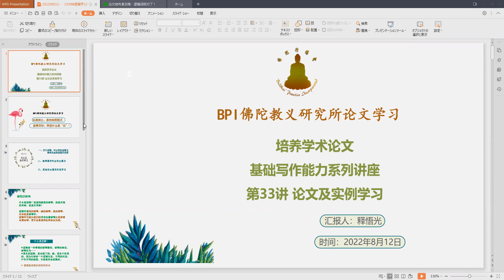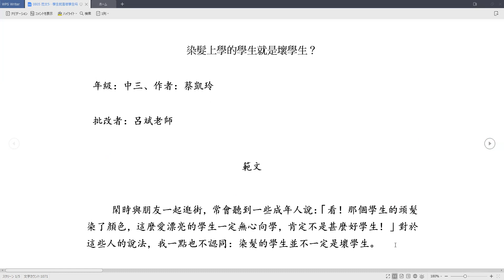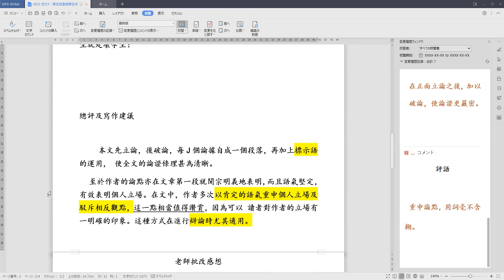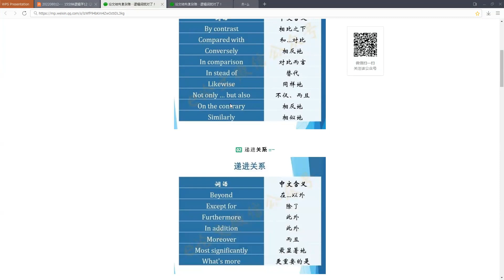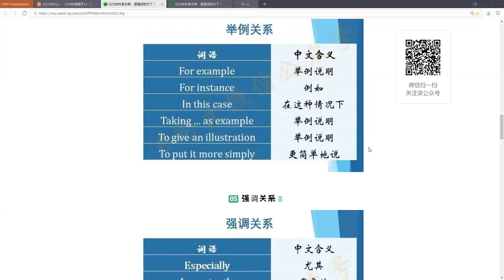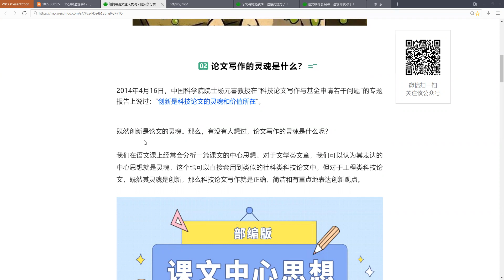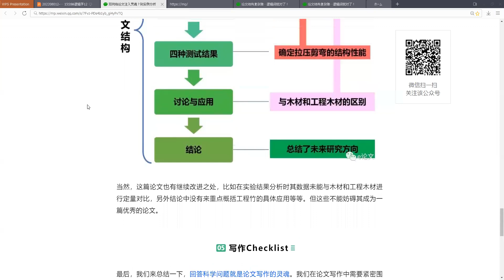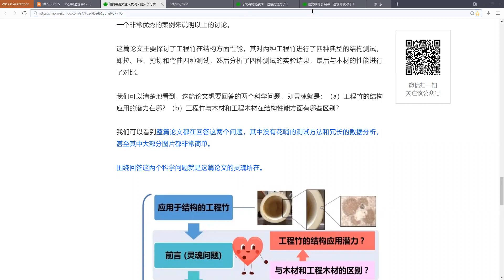Thesis Learning Record 论文学习记录 616 20220812 HE,LIXIN